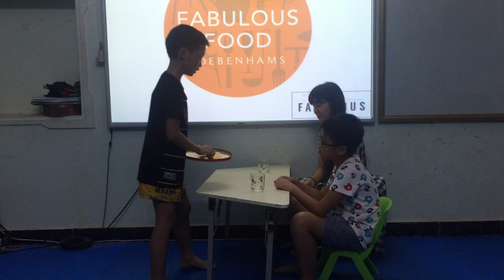Tuấn Khoa - Đình Bách